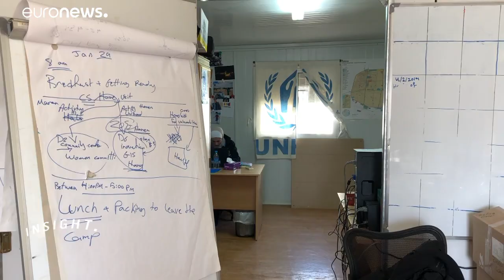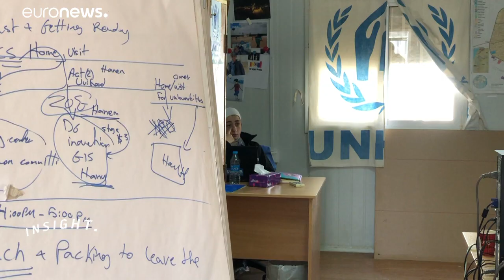Zaatari, el último refugio del exilio sirio